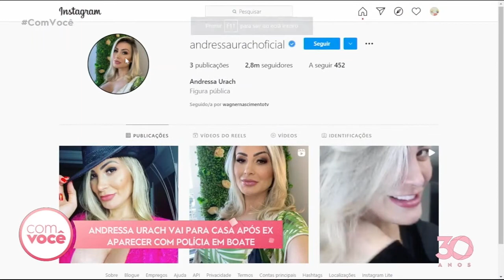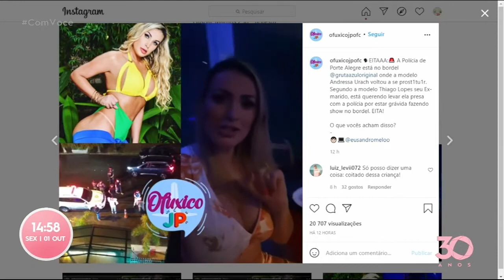É babado, viu ? Saiba tudo sobre o mundo dos famosos - 01 10 2021 - Com Você